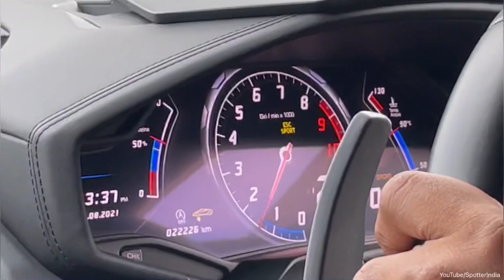GOING FOR DRIVE in the LAMBORGHINI HURACAN ‼️😳 CRAZY REACTIONS & ACCELERATION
As a part of the Lamborghini Huracan Drive Experience GiveAway by @SabooNishant (Instagram), I was selected for the drive and it sure was one amazing experience! Have a look at the video of the Crazy acceleration and Exhaust of this Car, which includes a Loud Tunnel run, Empty highways, and a fast car.